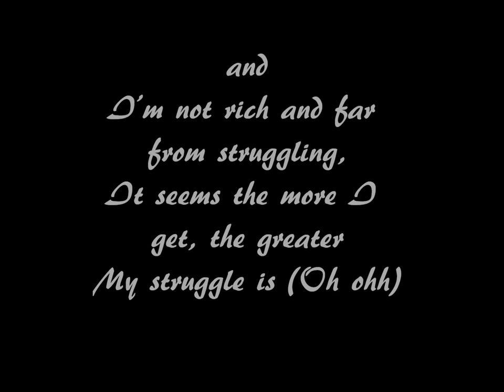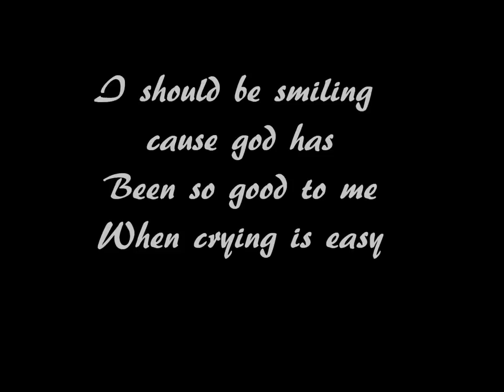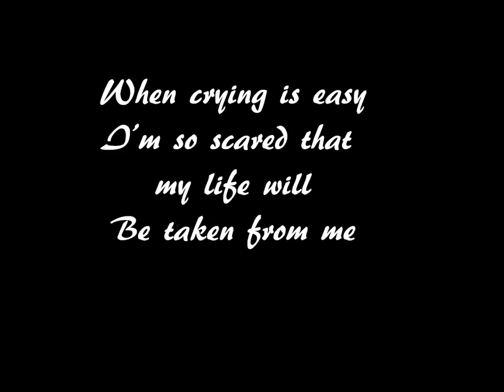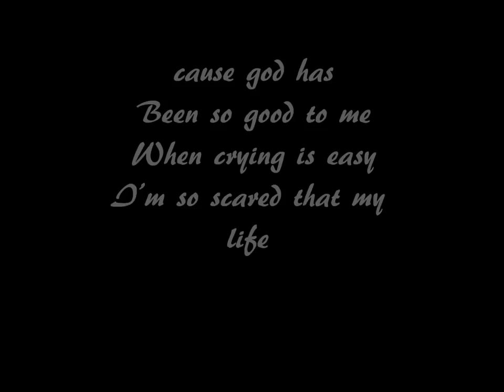K.Michelle -when crying is easy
yu will love it its a must listen song